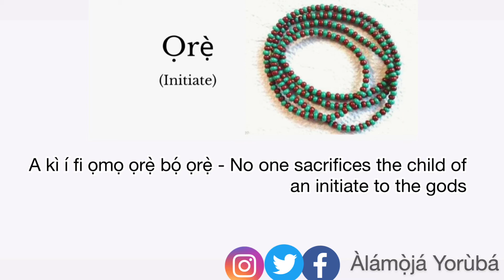Kọ́ mi L'édè Yorùbá - Ọrẹ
Our Kọ́MiLédè Today

The words examined in this video are:

- Ọ̀rẹ́ (Friend)
- Ọrẹ (gift)
- Ọrẹ́ (cane)
- Ọ̀rẹ̀ (a place in Southwest, Nigeria)
- Ọrẹ̀ (an initiate)

Other words are;
- Púpọ̀ (many)
- kọjá (paas)
- bọ (sacrifice)
- tọ́jú (keep)
- yàrá (room)

Have questions? Ask us in the comments 😊